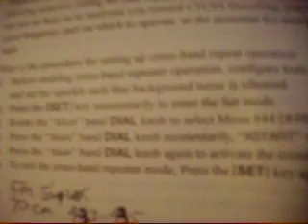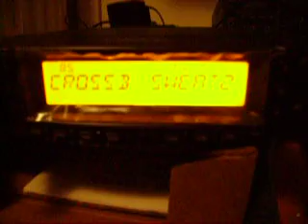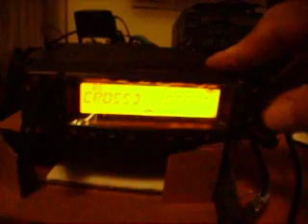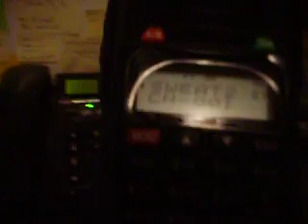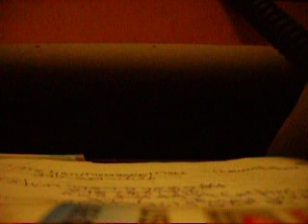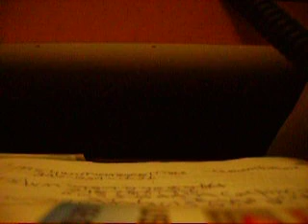Yaesu FT-8900R in crossband repeater operation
How to set up a Yaesu 8900R for crossband repeat using an HT on 70 cm simplex.